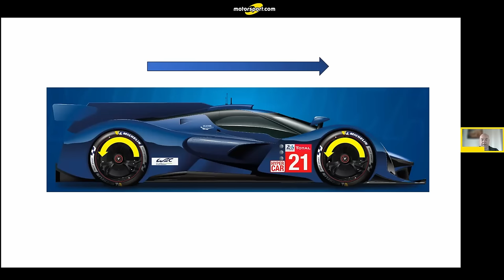WEC: scopriamo i SEGRETI del BRAKE BY WIRE - con Andrea Adamo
La frenata: un aspetto importante nella progettazione di un veicolo di cui si parla troppo poco. Che cos'è il brake by wire e come funziona? Scopriamolo insieme all'ingegnere Andrea Adamo...